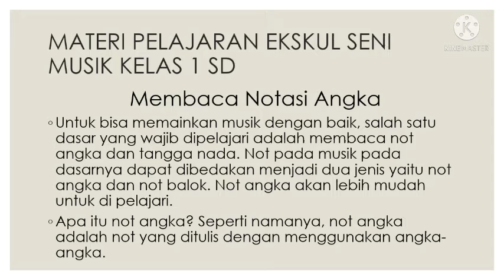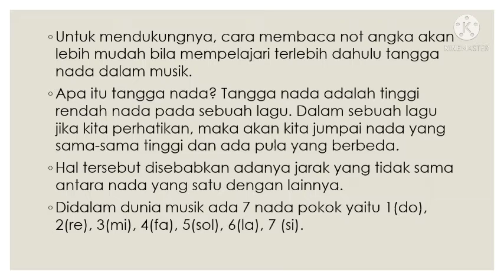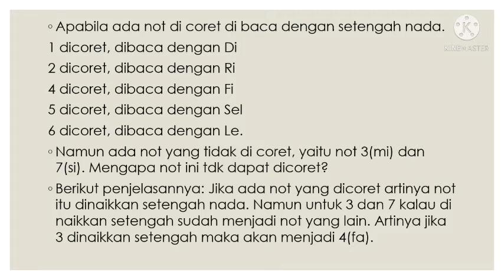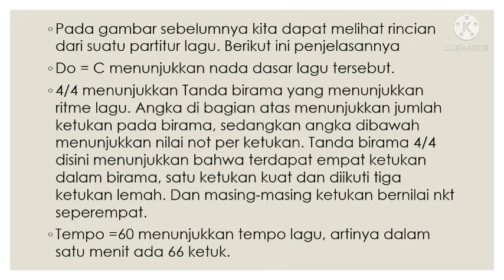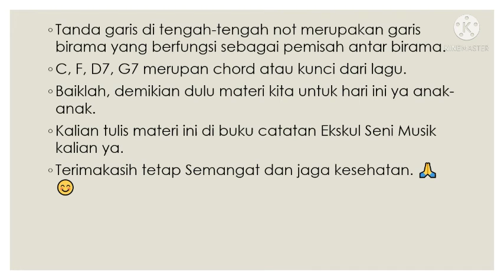Materi Pelajaran Ekskul Seni Musik Kelas 1 SD (04/09/21)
Jangan lupa untuk mengisi absensi atau daftar hadir di kolom komentar ya anak-anak. 🙏